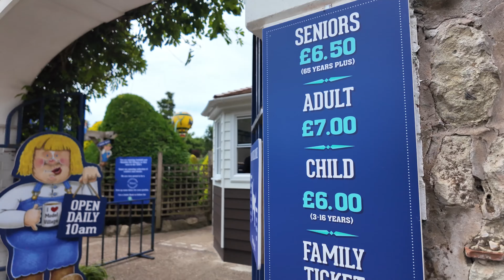We visited the cutest village in Isle of Wight | A Slice of our Life